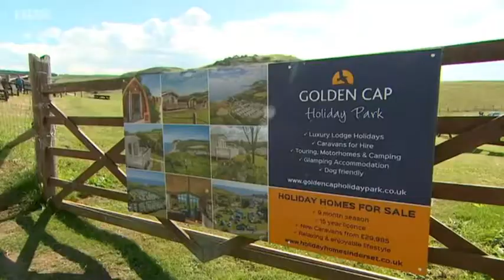BBC Spotlight - Martin Cox from WDLH explains how they have lost 45% of the income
Martin Cox from West Dorset Leisure Holidays explains how they have lost 45% of the income March-July & “we cannot make up the money we lost”

We are working within the limitations of social distancing.

Calling for extension of furlough to “keep our team together” across all hospitality & winter holiday voucher.